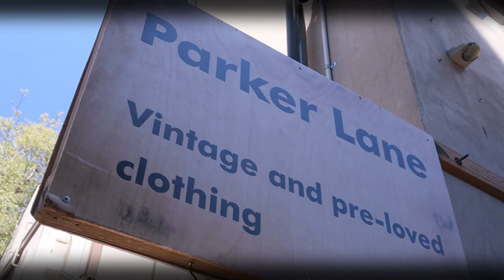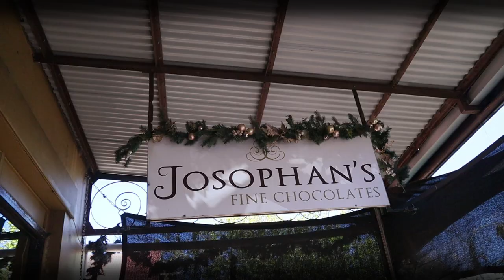A day in Leura